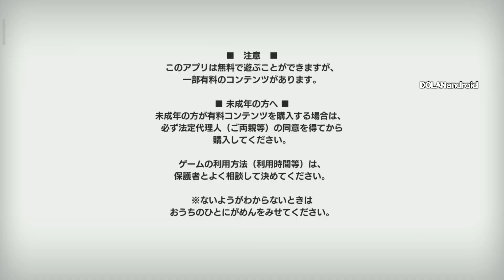OFFICIAL RILIS DARI BANDAI ! GAME ANIME STYLE - ジャンプ大戦 JUMP FORCE TAISEN GAMEPLAY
Rilis Official dari bandai
Game jump force taisen android gameplay

Device :
xiaomi redmi 4x
Ram 2gb
Internal 16gb